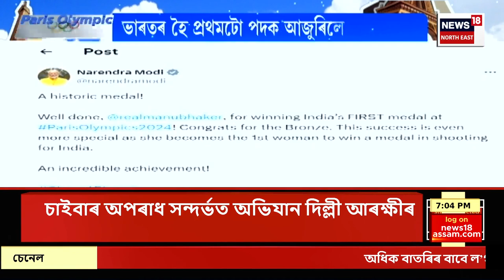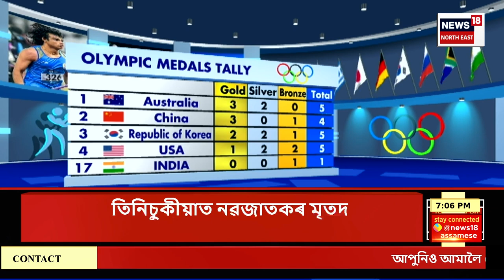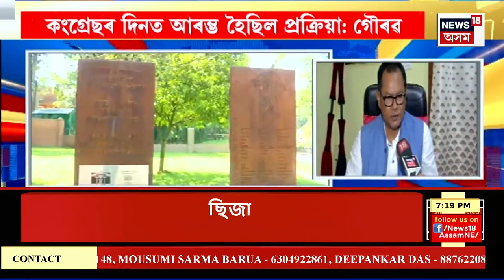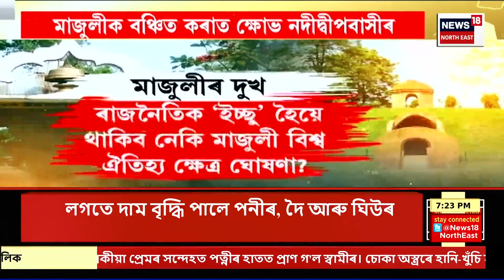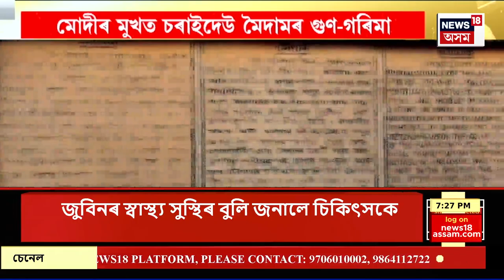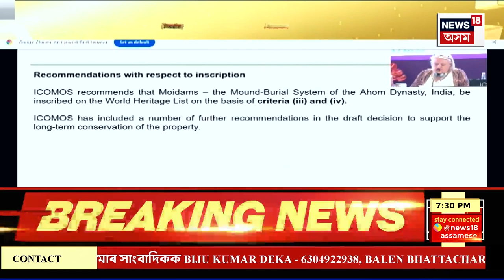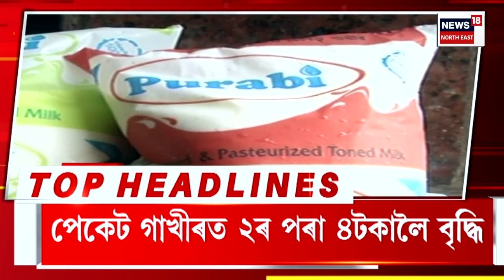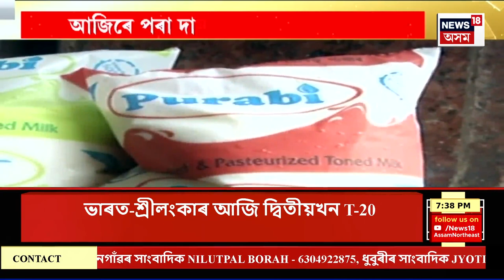Assam News | Assam Heat Wave | তেজপুৰত উৎকট গৰমত যুৱকৰ মৃত্যু | মৃত যুৱকজন বেছেৰীয়াৰ ত্ৰিনয়ন নাথ